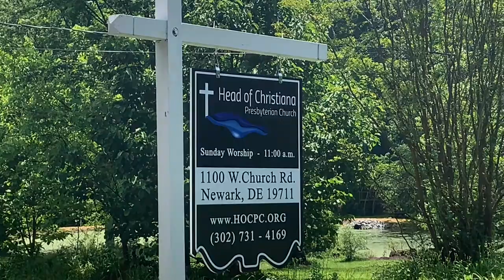HoC Virtual Worship Service - Sunday, October 18, 2020